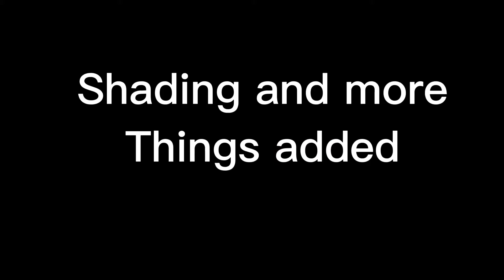My pride map part 13 and 14